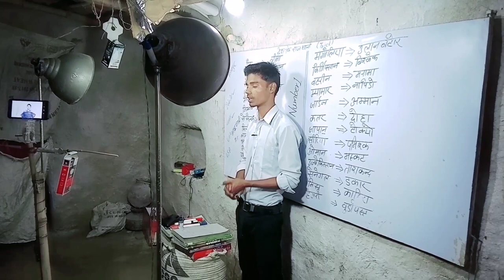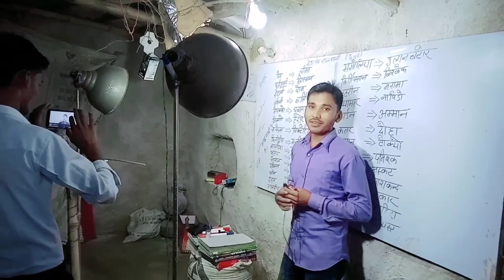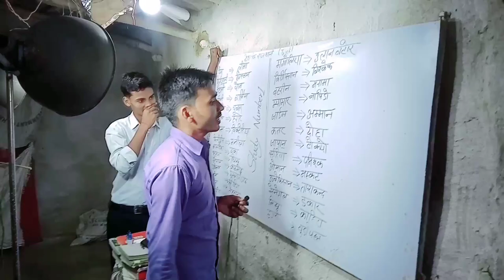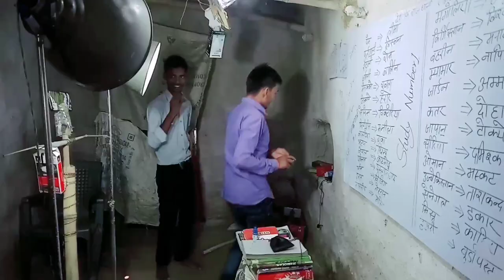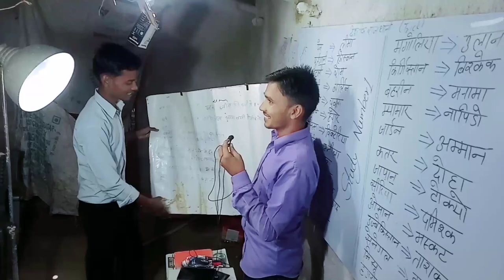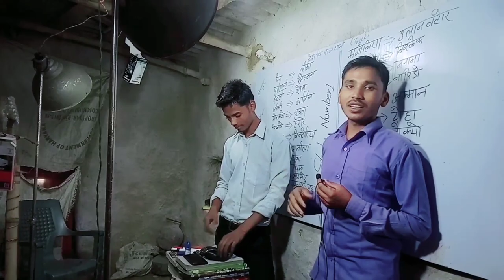thanks कैसे बोलू यार 🙏।। my setup room।। My studio।। study number1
thanks कैसे बोलू यार 🙏।। my setup room।। My studio।। study number 1

by Harishachandra
Gopi chandra

thanks कैसे बोलू यार अपने तो बदल दिया मेरा संसार 🙏।। my setup room।। My studio।। study number 1

study technical
study super 1